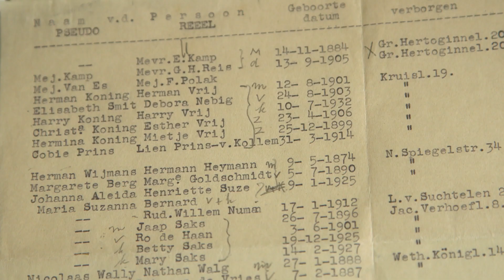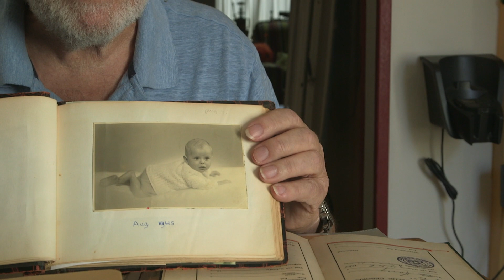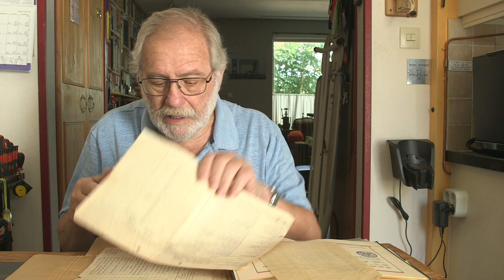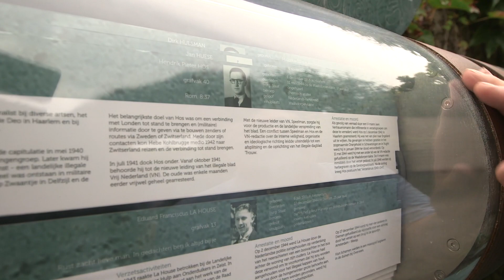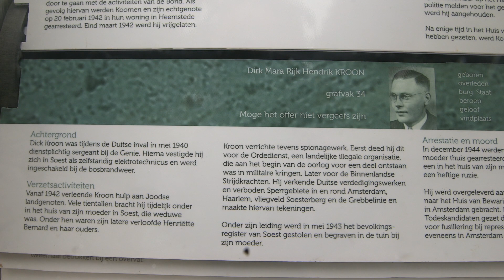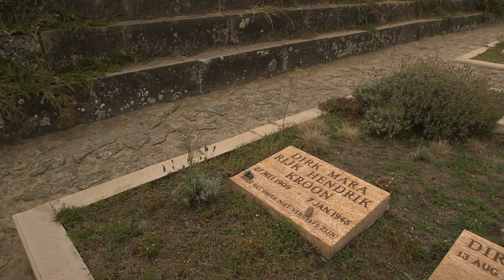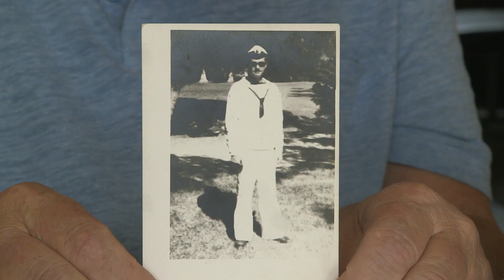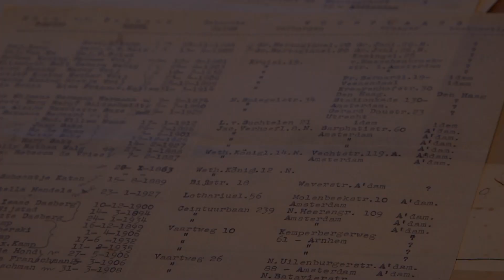AFL 2 Baby Harry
Amsterdam-based documentary TV Channel exposing Jewish life and culture in Holland and around the world. Understanding world history isn't complete without understanding the intellectual, economic and cultural contribution of its Jewish citizens. Nefesh TV explores the Jewish heritage and showcases the current vivid and creative culture Jewish culture